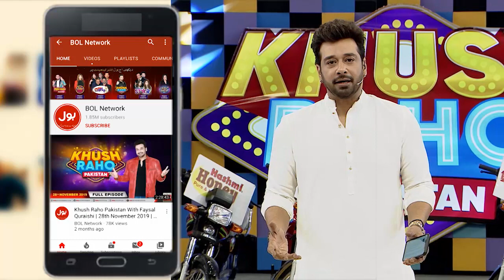Office Tennis | Khush Raho Pakistan | Faysal Quraishi Show | BOL Entertainment